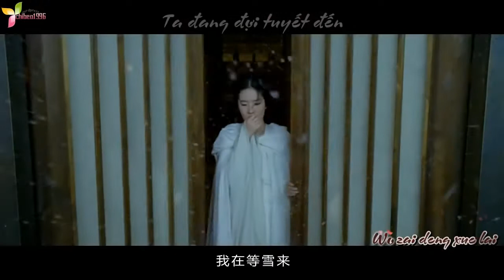[SohaGame] Đợi Tuyết Đến - Tào Tháo Truyện Mobile